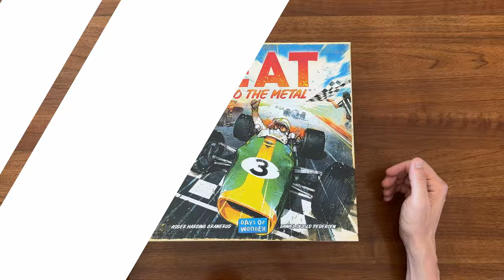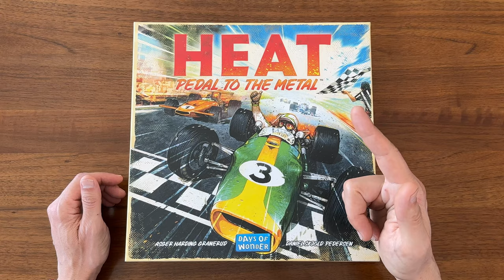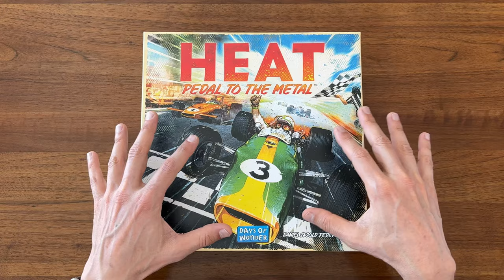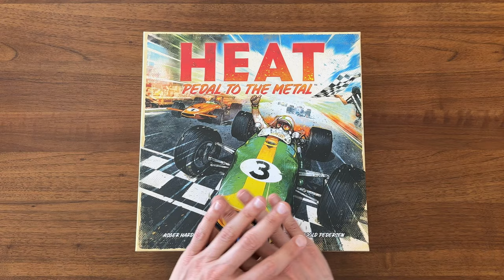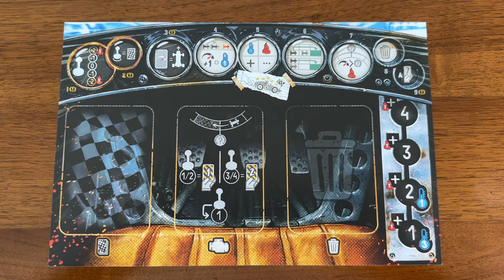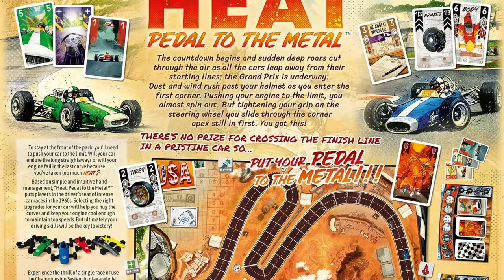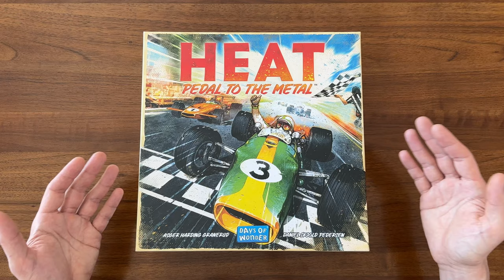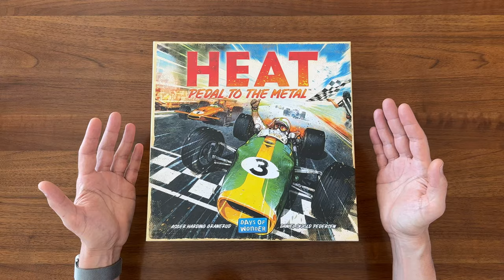Heat: Pedal to the Metal - First Impressions!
In this video, I'll give you my initial thoughts on playing my first couple games of Heat: Pedal to the Metal!

00:00 Overview & MSRP Changes
01:55 Pretext
02:11 Two Main Takeaways
02:26 Thematic Mechanics
04:19 What the game IS and ISN'T
07:30 Production
08:38 Gameplay & Complexity
09:17 Final Thoughts

Board Game Casual
BGG/Reddit: @Cardboard_RJ